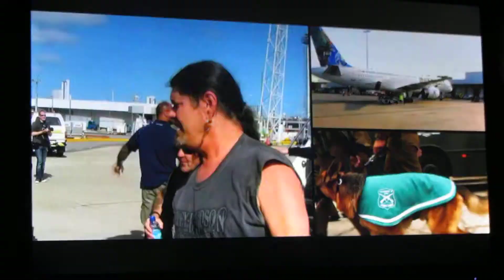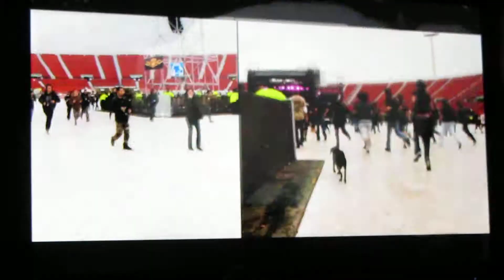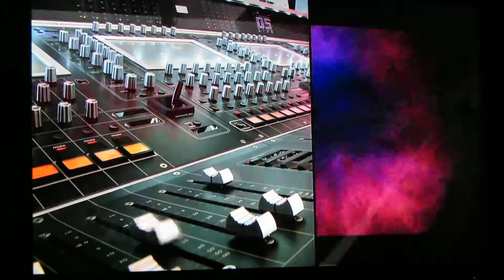Iron Maiden en Vivo, Estadio Nacional Chile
inicio del BluRay del Concierto en vivo en Santiago de Chile. chantamente grabado desde mi televisor... pero igual salva.. jaja